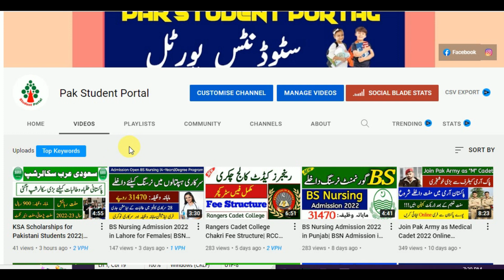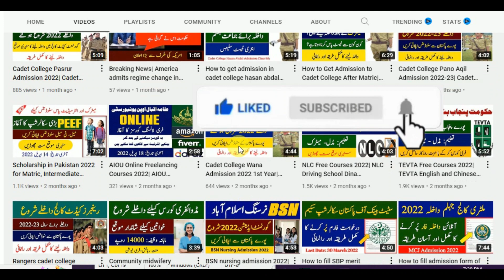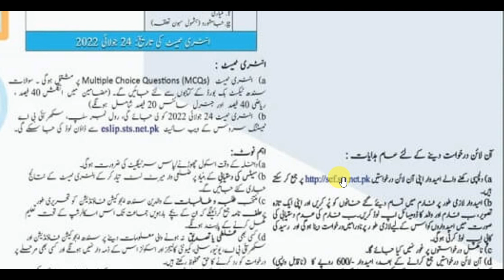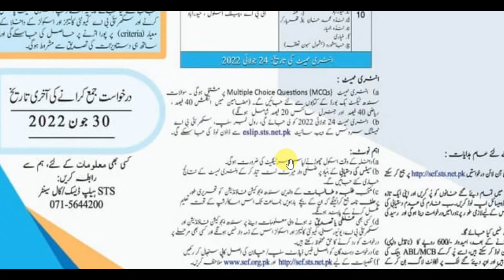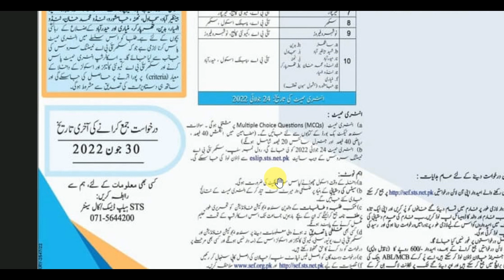Latest Scholarship In Pakistan 2022| Scholarship for Sindh Students 2022| New Scholarship 2022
Sindh Education Scholarship Program SSESP 2022  Online Application Form Fill up.